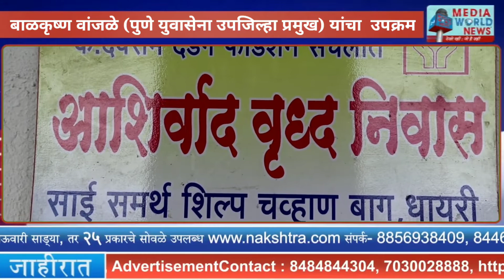अदित्यजी ठाकरे यांच्या वाढदिवसानिमित्त पुण्यात वृध्दाश्रमाला रेशन व धान्यदान